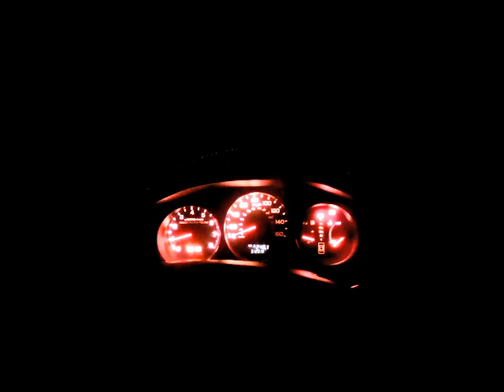80'S BABY OFFICIAL VIDEO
official video(shot by BLACK ART ENT.)